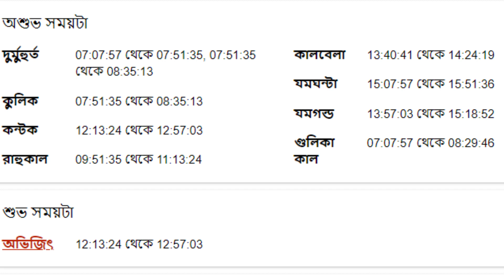৪ঠা ফেব্রুয়ারী ২০২৩ - মেষ রাশি আজকের রাশিফল - Mesh Rashi 4th February 2023 Ajker Rashifal - Aries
৪ঠা ফেব্রুয়ারী ২০২৩ - মেষ রাশি আজকের রাশিফল - Mesh Rashi 4th February 2023 Ajker Rashifal - Aries